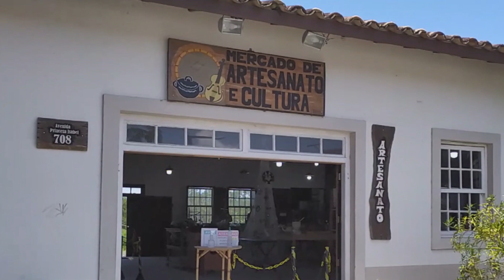[AS 07 MAIS ANTIGAS] Cidades mais antigas do BRASIL com data de fundação!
Você gostaria de saber qual é a cidade mais antiga do Brasil?
Quais foram as primeiras cidades brasileiras e entender um pouco mais sobre a história do Brasil Colonial?
Como viviam as pessoas há séculos atrás, quais eram seus costumes, como era a sociedade da época. Tudo isso nos ajuda a entender nossa sociedade atual.
Nesse vídeo vamos te apresentar as primeiras cidades do Brasil.

Nossa lista não tem a pretensão de apresentar uma ordem definitiva,
pois não há um consenso sobre o assunto uma vez que os conceitos de freguesia,
 distrito, vila, cidade e município são controversos.
Aqui falaremos dos primeiros povoados que se formaram, independente de sua forma jurídica.

Se você gostou de conhecer essas cidades históricas do Brasil,